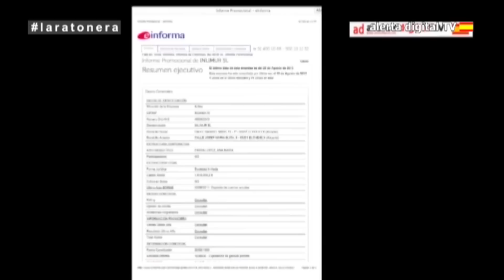Enrique de Diego_ La Ratonera 15 Enero de 2015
Un vídeo realizado por Enrique de Diego. El imperio de los Registradores.